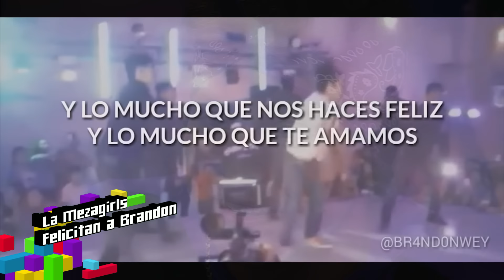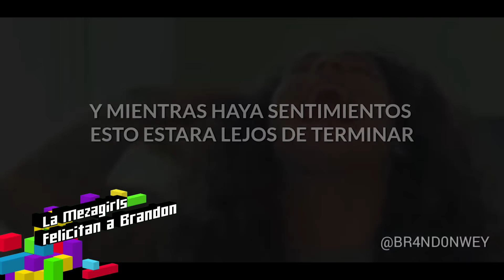Emotivo video de las fans de Brandon